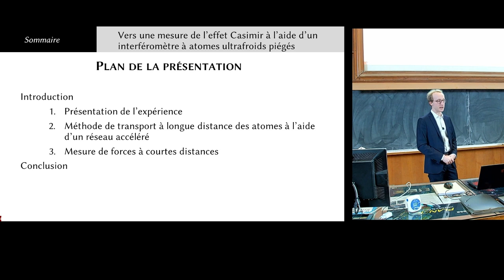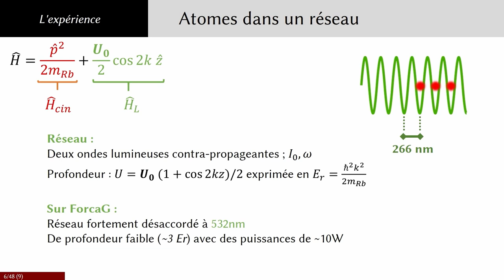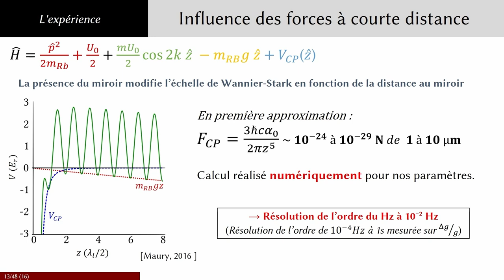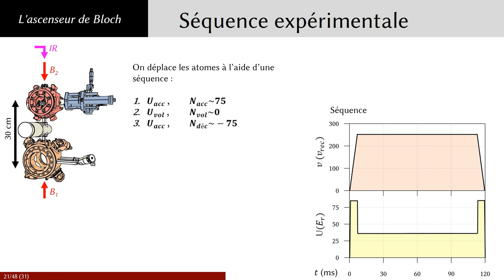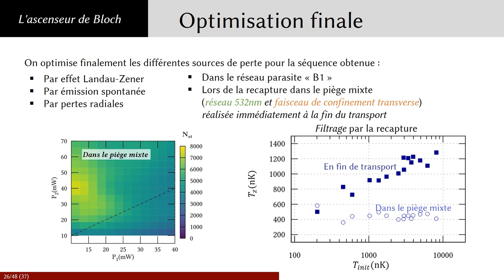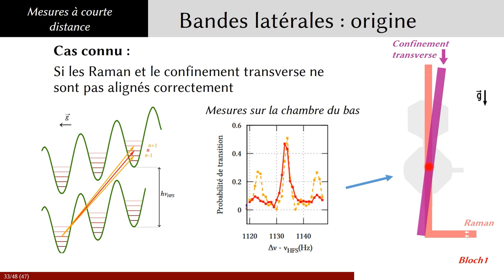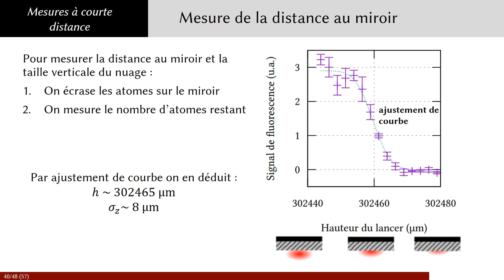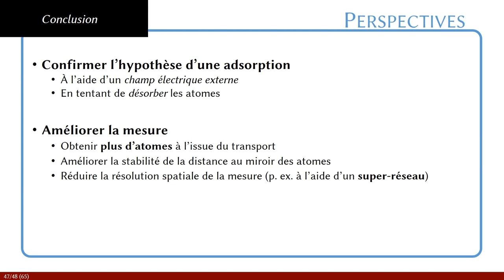Vers une mesure de l’effet Casimir à l’aide d’un interféromètre à atomes ultra-froids piégés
Enregistrement vidéo de la soutenance de thèse qui s'est tenue le 27 mars 2023 à l'amphithéâtre de l'Institut d'Astrophysique de Paris. Cette thèse a été réalisée au laboratoire Système de Références Temps-Espace (SYRTE) de l'Observatoire de Paris, sous la direction de Franck Pereira dos Santos.

Résumé :

À l’échelle du micromètre, les interactions atome-surface sont dominées par le potentiel de Casimir-Polder. Cette thèse s’inscrit dans le cadre du développement de l’expérience ForCa-G (Force de Casimir et Gravitation à courte distance) où la mesure des forces à courte distance (de l’ordre du micromètre) est réalisée à l’aide d’atomes de 87Rb refroidis à des températures de l’ordre de quelques centaines de nano-kelvins et piégés dans un réseau optique vertical à proximité d’une surface diélectrique.

Afin d’éviter la contamination de cette surface lors des étapes de refroidissement, les atomes sont préparés 30 cm plus bas. Nous prouvons l’efficacité de notre méthode de transport à l’aide d’oscillations de Bloch, permettant à la fois un contrôle satisfaisant de leur position finale sans échauffement ni élargissement excessif du nuage dans la direction verticale. Une efficacité jusque 30% des atomes initiaux a été mesurée après le transport, qui s’abaisse à 10% après recapture dans le réseau vertical.

Une séquence de transitions Raman stimulées permet alors la séparation spatiale et cohérente des paquets d’onde atomique sur des puits adjacents du réseau puis leur recombinaison. Cet interféromètre nous permet de remonter à la différence d’énergie entre ces puits, liée aux différents potentiels vus par les atomes. Une première mesure de force a ainsi pu être réalisée jusqu’à une distance de 1 µm de la surface et mettre clairement en évidence l’apparition d’un potentiel attractif. De premières analyses suggèrent toutefois qu’un champ électrique parasite dû à l’adsorption d’atomes de Rubidium sur la surface s’additionnent à la contribution due au potentiel de Casimir-Polder attendu.

0:00 Introduction générale
0:52 Introduction
6:50 L'expérience
17:52 Le transport de Bloch
28:57 Une première mesure de forces à courte distance
44:11 Conclusion